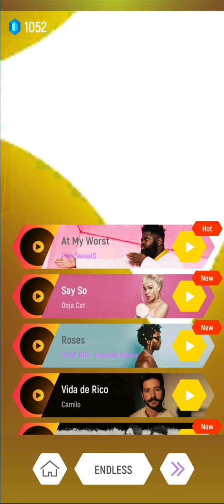Tiles Hop | Killrude - Swing | Record: 24575